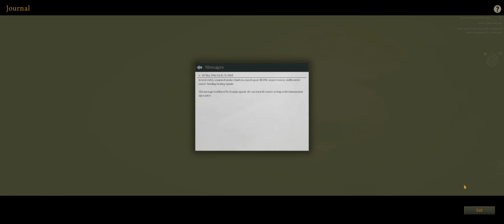U-Boat - Entire Convoy Wipe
A fellow U-Boat signalled an enemy Convoy, wiped the lot